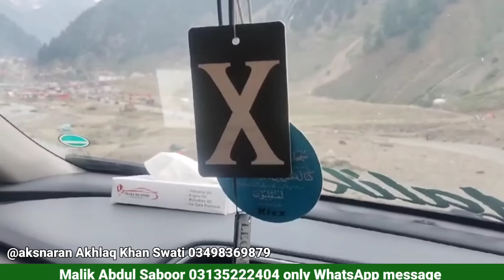Naran today live | Naran hotel room rent | Naran rush kam ho geya | Naran kaghan latest news today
Naran kaghan live updates Naran today 18 July 2024 latest updates
Aks Naran links
Naran me ab rush Kafi Kam ho geya ha or Shahid ye week end akhri ho is ke bad mamol ka rush hoga
when babusar top will open and what is latest situation of Naran babusar road also in this video we explained the details of this week naran weather situation temperature in naran also .
ناران تازہ ترین مناظر و معلومات
ناران روڈ کی صورتحال
بابو سر ٹاپ کب کھلے گا
ناران موسم کی صورتحال
ناران ہوٹلوں کے کروائے
Naran hotels and their room rent 2204 hundreds hotel in Naran but only few of them are neat and clean hotels in naran are different types some of them main Naran Bazar hotels some of them jheel road hotels and some of them on back side of naran Bazar near river kunhar hotels

Welcome to our#naranlatestupdate  youtube channel
Vlogs
Tourists guide
Snow fall Naran 2021
Jeep Bazar Rawalpindi
Babusar snow fall in June

Most luxurious hotel of Naran kaghan kpk Pakistan